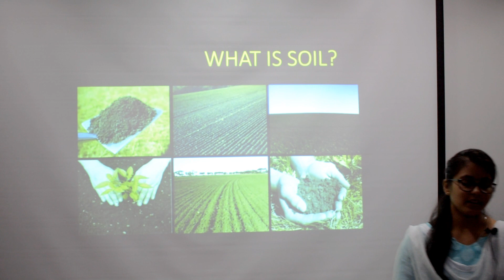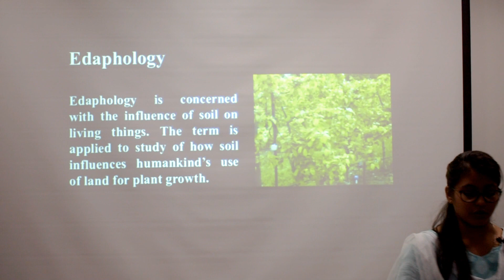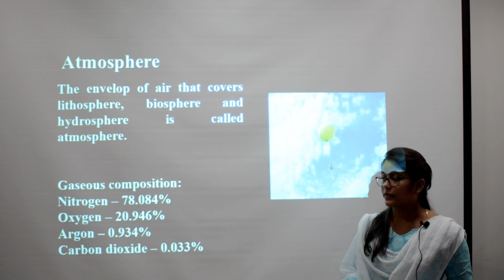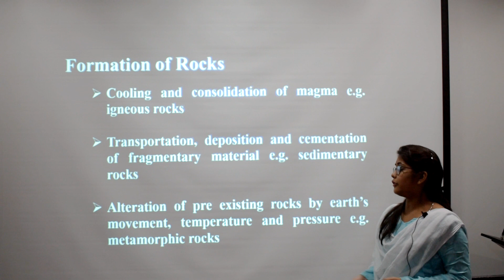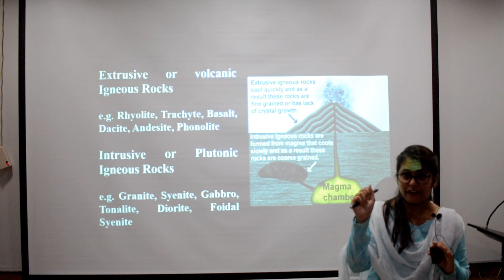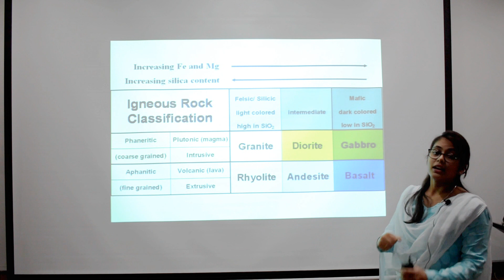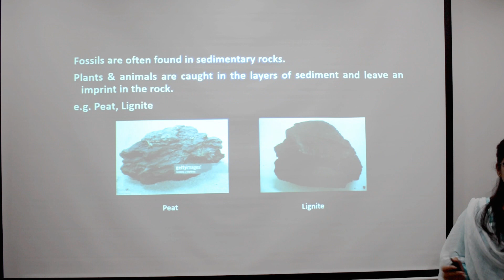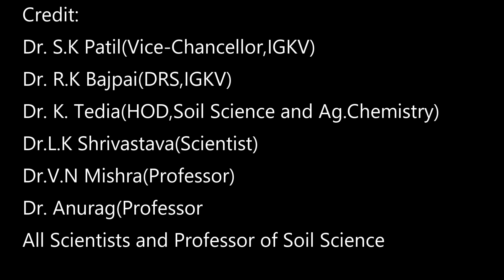Soil natural body,evolution and soil genesis